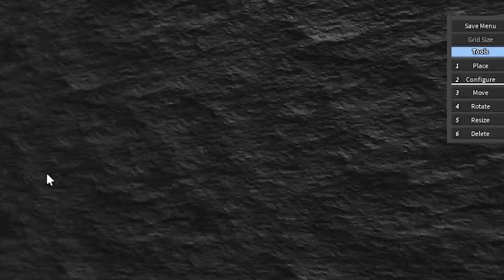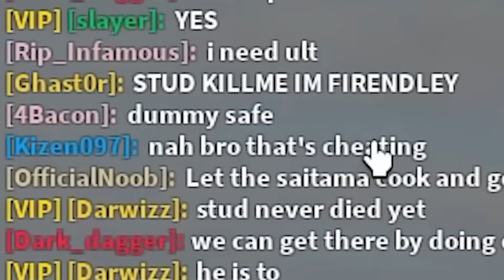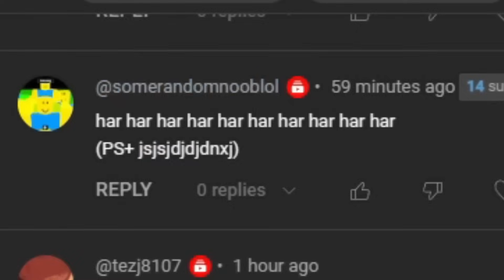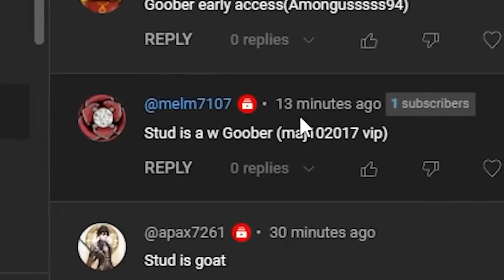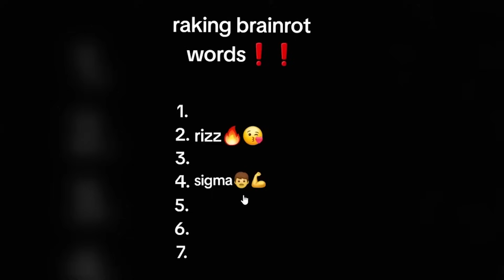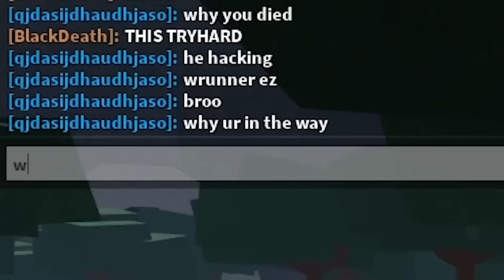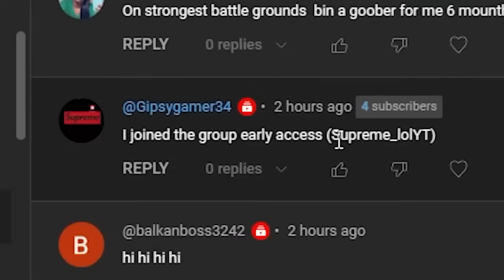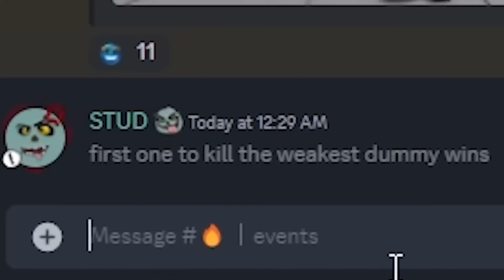The Weakest Dummy BOSS BATTLE in The Strongest Battlegrounds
Stud plays THE STRONGEST BATTLEGROUNDS but this time we take down the WEAKEST DUMMY BOSS!!! Is this the hardest boss of ALL TIME?

Stud Plays is owned by Stud and this video is a compilation of Stud's videos.